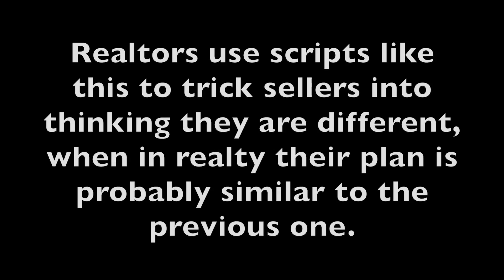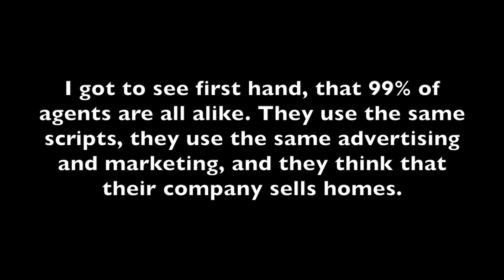My Home Expired on the MLS in Northwest Arkansas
Realtors are always using the same stuff to doop sellers into listing. Ever wonder why you're home is not selling, or you're leaving money on the table?